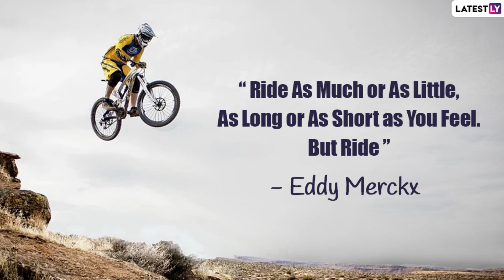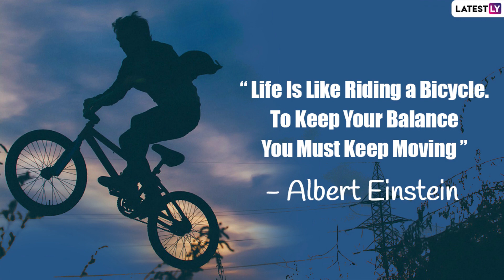World Bicycle Day 2021: Motivational Quotes About Cycling That Will Inspire You to Go For a Ride!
The UN General Assembly declared June 3 as World Bicycle Day emphasizing on "the uniqueness, longevity and versatility of the bicycle, which has been in use for two centuries, and that it is a simple, affordable, reliable, clean and environmentally fit sustainable means of transport." And to keep people motivated about their next ride, here’s a collection of motivational quotes about cycling. Happy World Bicycle Day 2021.